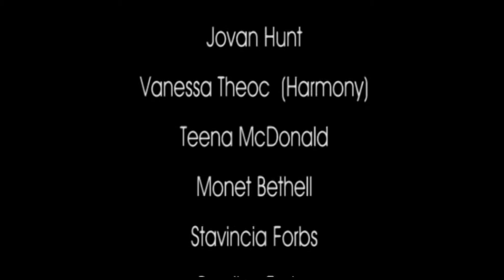This Christmas remix 2021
Donny Hathaway this Christmas cover
Produce / Directed / Edit by-Cranston McDonald
Song  Arrangment /Cara T.
Track created by /Kamal Roberts
Cara T., Romeko  Knowles  (Element), Philip Roberts (PJ),Jovan Hunt, Vanessa Theoc  (Harmony),Teena McDonald, Monet Bethell. Stavincia Forbs. Bradley Forbs